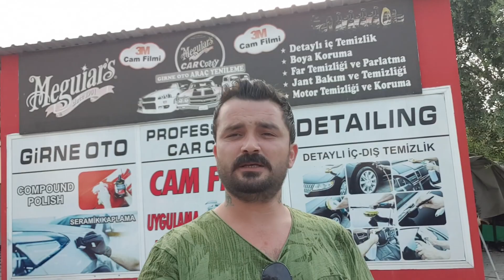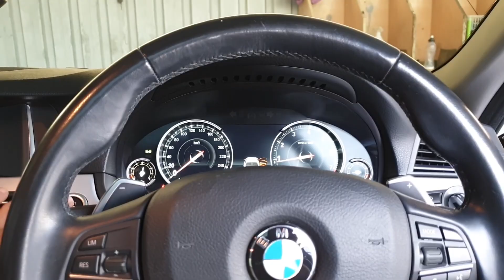KIBRIS OTO YIKAMA , GİRNE GALERİLERİ , KIBRIS ARAÇ FİYATLARI ?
Bugün boş vaktimiz olduğu için araçlarımızın temizliğini yapalım dedik girne oto galeri atlı firmayı kıbrısta tanımayan yoktur uzun yıllardır binlerce kişinin araçlarını alıp satmışlardır bakım konusuna gelecek olursak artık kendilerini aşmış profesyonel bir ekibe sahipler firma sahibi fevzi beyden söz aldık birgün bize tüm araçlarını tanıtacak ve fiyatları hakkında bilgiler verecek bununla kalmayacaz kıbrısta hatrı sayılır bir kaç galeri daha sizler için dolaşacağız hadi bakalım meraklarınızı gidereceğim en yakın sürede...
👉Arkadaşlar Merhaba Adım Uğur Ateş Balcı Nam-ı Diğer Ateş  Kıbrıs'ta Yaşıyorum
Evli ve 4 Çocuk Babasıyım Mesleğim ise Web Tasarım , Yazılım & Seo Uzmanlığı Üzerine Bir Şirketim Var
👇🏫Bizim Evin Sakinleri🏫 👇 Kim

🥚👳🏻Uğur Ateş BALCI Evin Babası 10,09,1987🥚
🥚👩🏻Gül BALCI Evimizin Annesi 17,04, 1990🥚
🥚👶🏻Adahan Ateş BALCI 10,01,2014🥚
🥚👶🏻Adasu Balım BALCI 01,03, 2018🥚
🥚👶🏻Aysima Toprak BALCI 29,07,219🥚
🥚👶🏻Eren YILMAZ 27,08,2015🥚
🥚🦜Chucky BALCI 22,04,2019🥚
🥚🦜Rulet BALCI 11,03,2019🥚
🏫Bizim ev sakinleri asla televizyon izlemez o yüzden bizim hayatımız film olmuşken neden sizlere izletmiyoruz  dedik